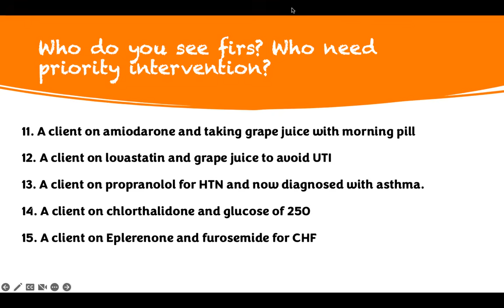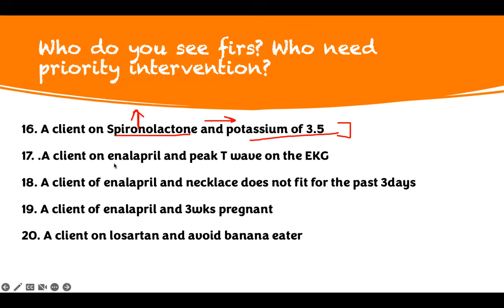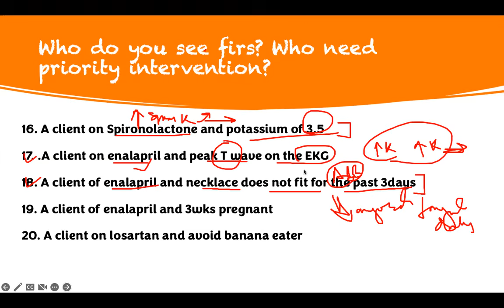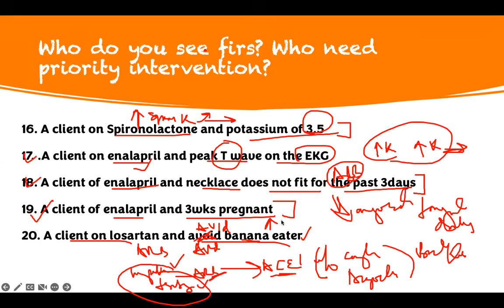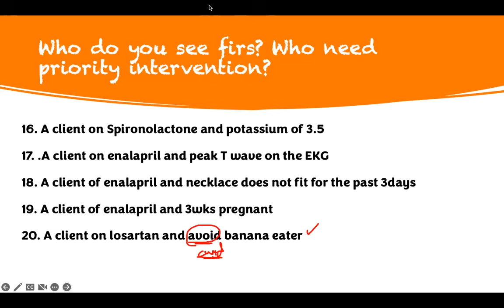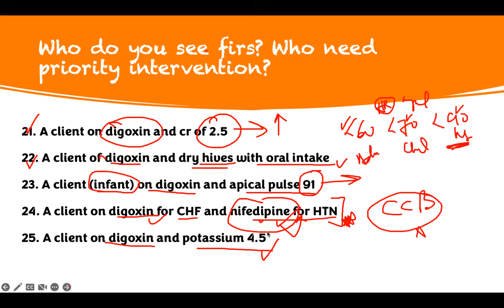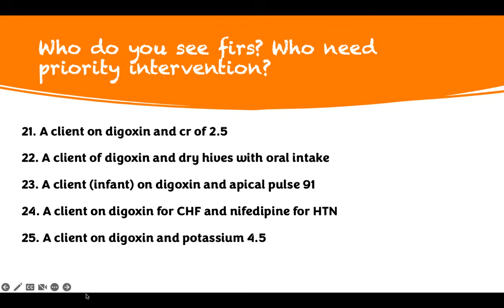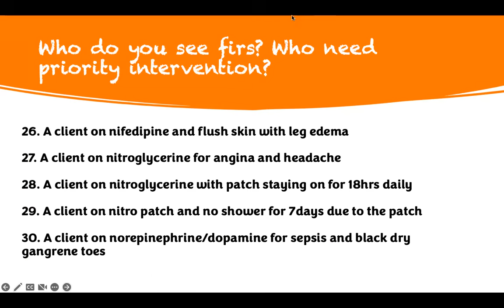NCLEX Review: Cardiovascular Pharmacology Questions | Nursing Pharm Tips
NCLEX Review on cardiovascular pharmacology questions must know nursing tips for nclex prep, Hesi, ATI, RN & LPN, nursing school students. Cardiac pharm tips.  This is a cardiovascular system  nclex review on pharmacology  must know pharmacology for nursing school.  cardiovascular system nclex review, cardio pharm nclex review, pharm on the nclex, pharm for the nclex, nclex review pharmacology, must know topics for the nclex, pharm nclex tips

Welcome to adapt nclex . This video is a cardiovascular system review with review of pharmacology and must know pharmacology for the nclex. This is prioritization or priority facts about those meds. This video should  be nclex pharm companion for your nclex review.

Zoom Weekly Review
Every Saturdays @Meeting 3:00-5:30pm
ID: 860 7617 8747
Passcode: 913461